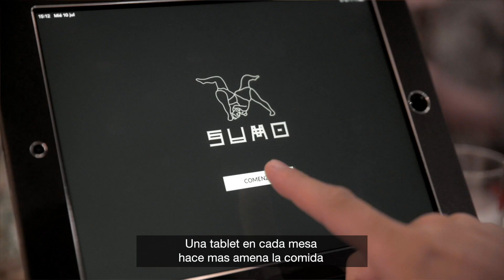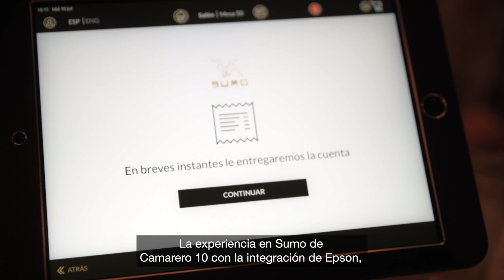¿Cómo mejorar la experiencia de cliente en un restaurante con tablets en cada mesa?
Los Restaurantes SUMO de Madrid incorporan un tablet en cada mesa a través del cual los clientes pueden realizar sus pedidos y automáticamente enviarlos a cocina y barra.
Un innovador sistema de gestión realizado gracias a la plataforma integrada por Camarero10 y las impresoras Epson TM-m30